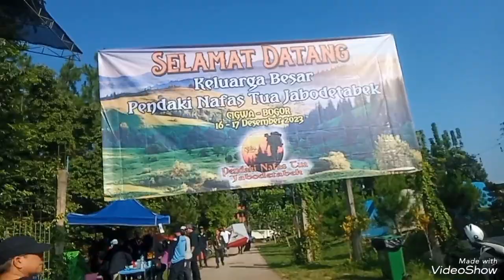Video 1. Anniversary Penat Jabodetabek shortvideo tiktok video #